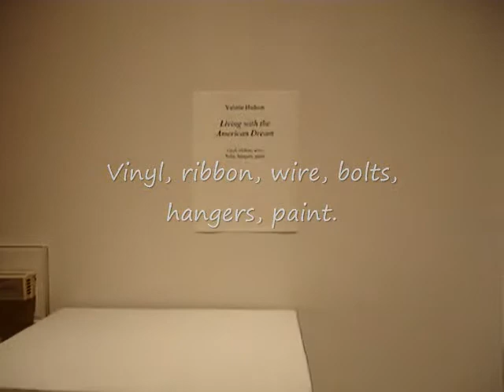Living with the American Dream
Wright State Experimental Art Gallery